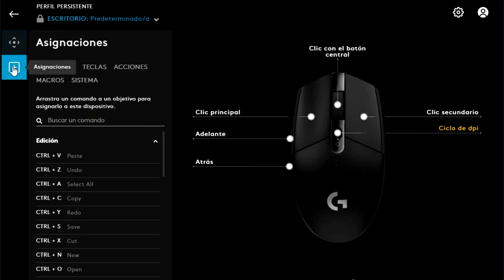Logitech G305 Unboxing y prueba de 1 año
Despues de 1 año de uso puedo recomendar con total seguridad este espectacular mouse